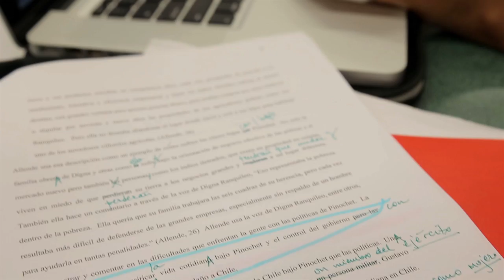Denison Summer Research 2015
Summer research, whatever your discipline, is a rare chance to dig in deep.